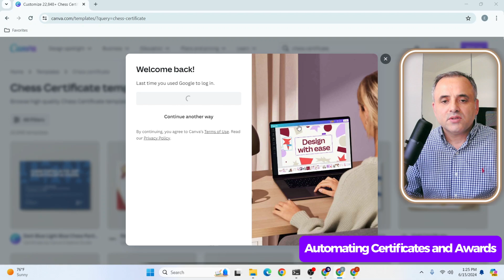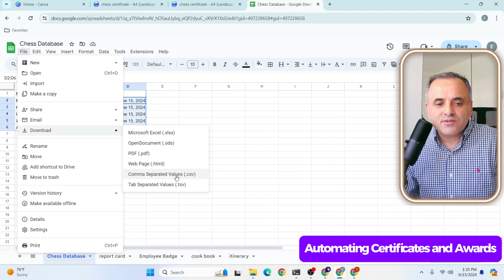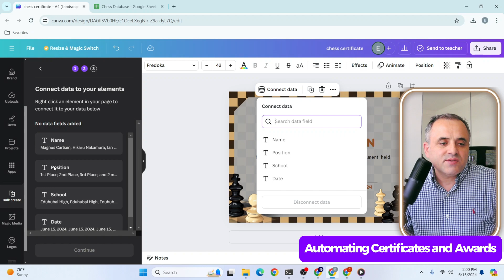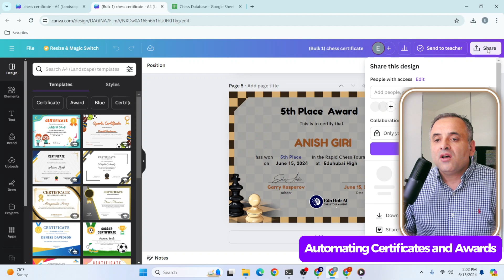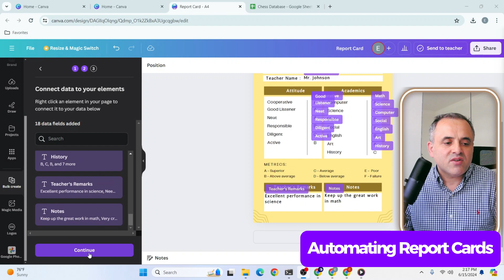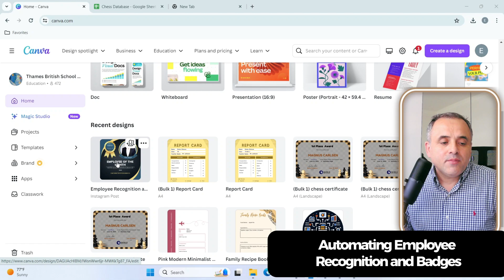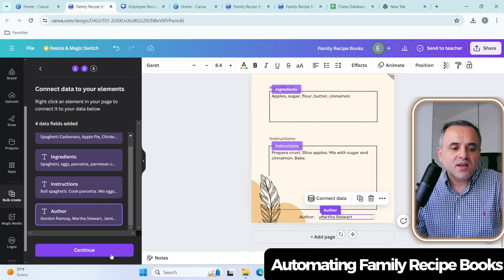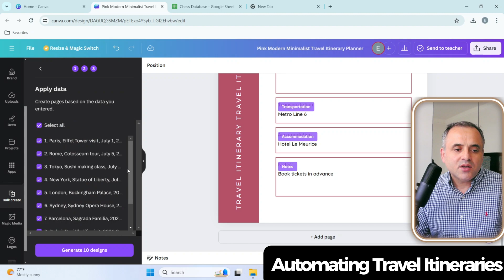15-Minute Canva Automation: Create Certificates & Badges Fast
🗓️ *One-on-One Consultations* : AI, EdTech, Coding, Google Workspace, and AWS. Join me for personalized consultations! Whether you’re diving into AI, exploring educational technology, mastering coding skills, or navigating Google Workspace and AWS, let’s connect. Book your slot now!

🚀 *Automate Your Life with Canva in Just 15 Minutes* : Perfect for educators, business professionals, and regular users, this step-by-step tutorial will show you how to enhance your productivity with Canva. Learn how to automate certificates, report cards, employee badges, family recipe books, and travel itineraries effortlessly.

1️⃣ Intro - 00:00:10
2️⃣ Automating Certificates - 00:01:21
3️⃣ Automating Report Cards - 00:07:10
4️⃣ Automating Employee Recognition and Badges - 00:10:00
5️⃣ Automating Family Recipe Books - 00:12:43
6️⃣ Automating Travel Itineraries - 00:13:40
7️⃣ Conclusion and Recap - 00:15:09

✨ *Unlock Your Productivity* : Learn how Canva can help streamline your workflow and make your tasks easier and more efficient. You'll see practical demos such as creating certificates for school events, managing grades, recognizing employees, organizing recipes, and planning trips.